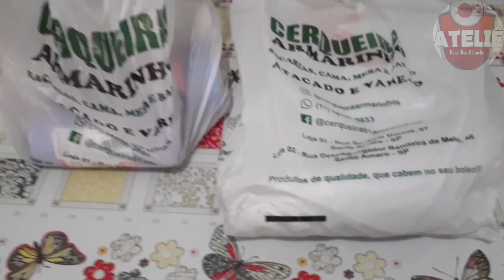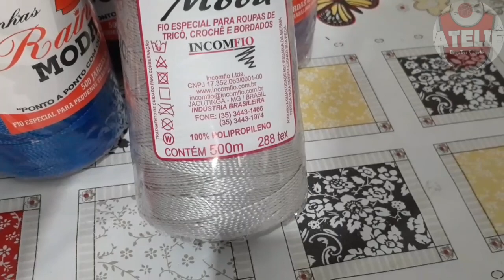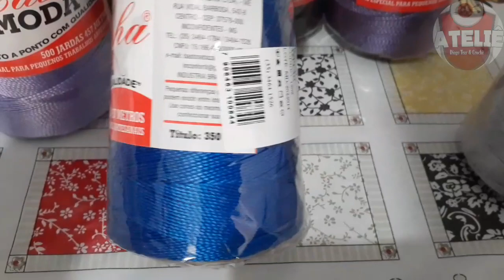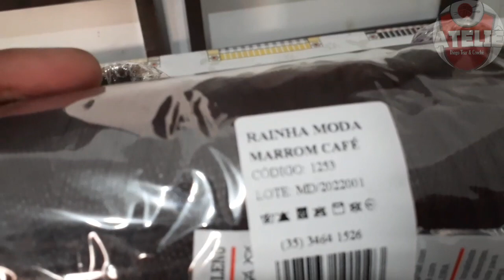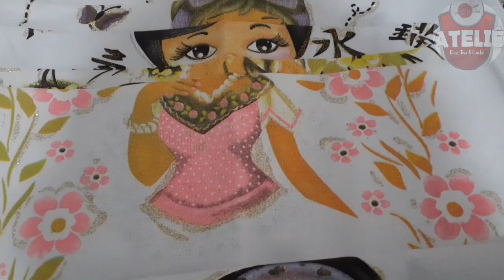vlog de comprinhas de panos das bonecas e + linhas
Músico: @iksonmusic